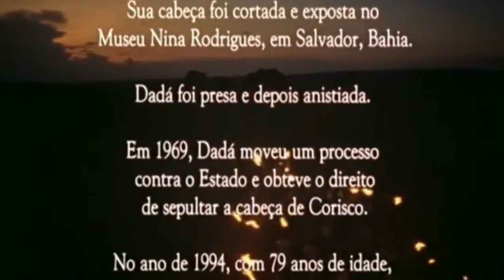O ÚLTIMO CABRA DE LAMPIÃO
Por dois anos, Corisco conseguiu fugir das autoridades dos estados e do Exército, sem angariar mais confidentes. Por esse motivo, em maio de 1940, ele dissolveu o bando e saiu sozinho com Dadá pelo sertão baiano, buscando refúgio. Cortou o cabelo, passou a se vestir como vaqueiro e deu início a um planejamento em que pretendia largar o banditismo e recomeçar a vida.

Todavia, antes que isso fosse possível, eles foram novamente abordados pelas volantes: mesmo querendo se entregar, aproveitando a lei de Vargas que anistiava cangaceiros desistentes, ele declarou não ver Zé Rufino, policial que o atacara em Barra do Mendes, como digno de sua captura. Resistindo, foi metralhado na barriga, tendo seus intestinos lançados para fora. Viveu por mais dez horas, morrendo naquele mesmo dia.